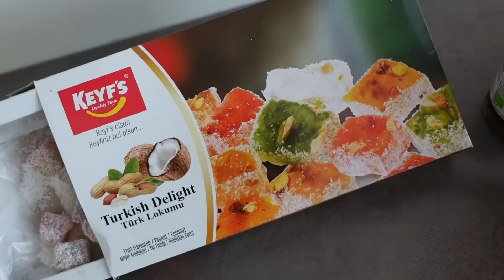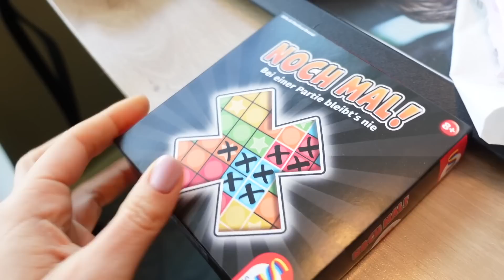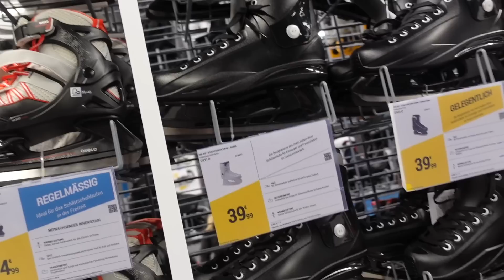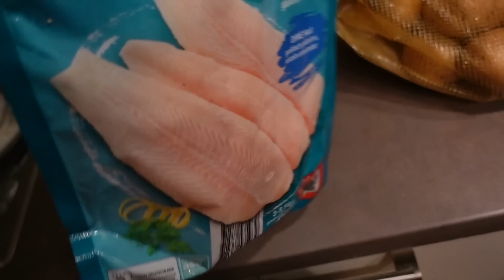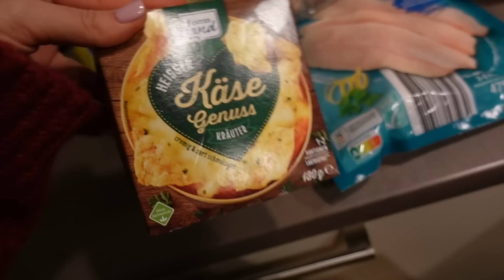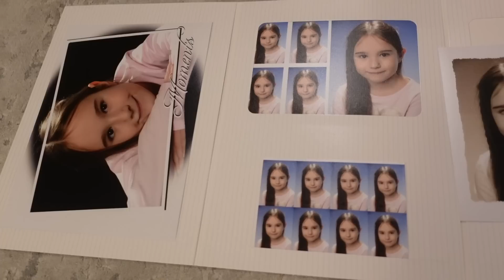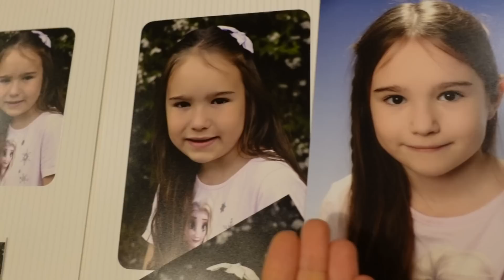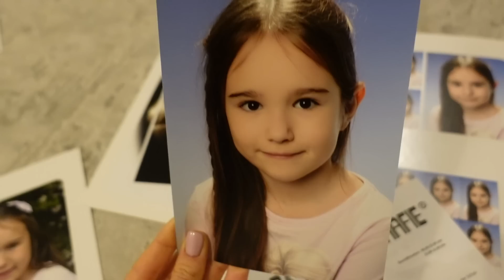ГОТОВИМ ЗАВТРАК. ОКЕАНАРИУМ. ВЫБИРАЕМ КОНЬКИ. КРЕВЕТКИ С ОВОЩАМИ. ФОТО ИЗ ШКОЛЫ. ВЛОГ